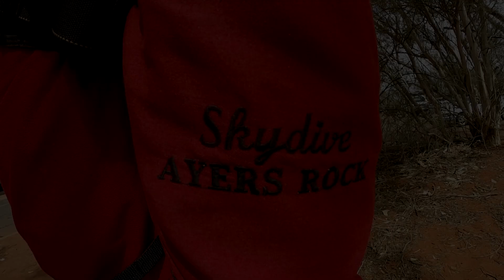Skydiving at Uluru / Ayers Rock